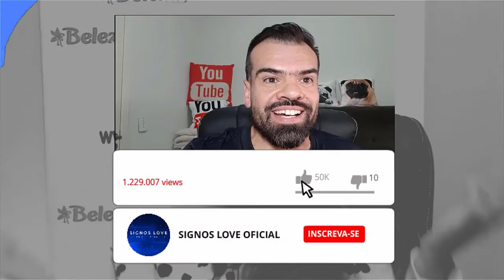♑❤️ HOROSCOPO CAPRICORNIO HOJE 21 AGOSTO - AMOR, TRABALHO, SEXO | horoscopo do dia CAPRICÓRNIO 💜❤️💚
🔮 QUER SABER QUAL HORÓSCOPO DO SIGNO DE CAPRICÓRNIO PARA HOJE? COMO SERÁ O SEU DIA AMOR, TRABALHO, DINHEIRO, SEXO FAMÍLIA ASSISTA AGORA.

Capricornio horóscopo do dia de hoje e tudo sobre o perfil do signo

Veja o horóscopo do dia do signo de Capricornio. Confira também o perfil e o tarô de Capricornio, e o horóscopo do dia de todos os signos.

Horóscopo leia tudo sobre o signo de Capricornio. Veja o perfil de Capricornio, características do signo, combinações, previsão diária e muito mais.

Capricornio Horóscopo de hoje
Capricornio Veja agora o horóscopo de hoje com a previsão para o ❤amor, dinheiro, trabalho, saúde, bem-estar, o que deve evitar hoje e mais.

Como é uma pessoa do signo de Capricórnio?
Todo Capricórnio é trabalhador, constante, persistente, obstinado, ambicioso, astuto e dono de uma considerável força de vontade. Em geral são pessoas muito reservadas e quase nunca permitem que alguém entre em seu mundo particular, pois nunca revelam seus segredos a ninguém.

Como é o signo de Capricórnio no amor?
Signo de Capricórnio: principais características no amor
A primeira coisa que deve saber ao estar interessado em alguém nativo desse signo é o fato de que capricornianos são extremamente realistas. Eles não fazem nada por impulso e são extremamente calculistas.

O que o capricorniano mais gosta?
Os capricornianos estão sempre em busca de objetivos, conquistas e . Tendem a querer alguém tão focado ou, ao menos, interessado nesses assuntos. Portanto, falar do trabalho, dos planos para o futuro e das metas que você está buscando são assuntos que chamam a atenção de pessoas desse signo.

➡️ Como saber as datas de cada signo:

Áries: de 21 março a 20 abril.
Touro: de 21 abril a 20 maio.
Gêmeos: de 21 maio a 20 junho.
Câncer: de 21 junho a 22 julho.
Leão: de 23 julho a 22 agosto.
Virgem: de 23 agosto a 22 setembro.
Libra: de 23 setembro a 22 outubro.
Escorpião: de 23 outubro a 21 novembro.
Sagitário: de 22 novembro a 23 dezembro
Capricórnio: de 22 dezembro a 20 janeiro
Aquário: de 21 janeiro a 18 fevereiro
Peixes: de 19 fevereiro a 20 março

Gratidão! Gratidão! 🌠⭐🌟

0:01
✉ Parcerias e Publicidade via DM

capricornio,
capricórnio,
capricornio hoje,
horóscopo,
capricornio hoje,
horoscopo capricornio,
horóscopo capricornio,
horoscopo capricornio hoje,
horoscopo capricornio hoy,
horoscopo capricornio 2020,
horoscopo capricornio agosto 2020,
horoscopo capricornio agosto,
horoscopo de capricornio,
horoscopo do dia capricornio,
horóscopo diário capricornio,
horoscopo de hoje capricornio,
horóscopo capricornio amor hoje,
signo de capricornio,
0:01